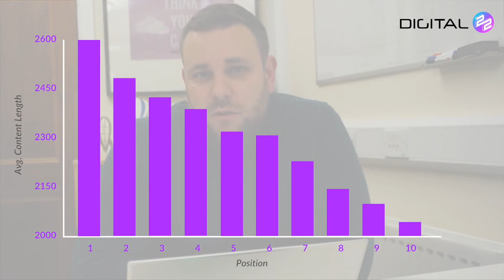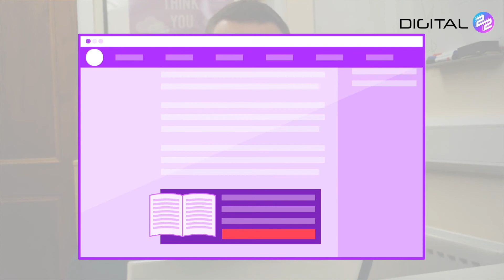How long should my blog posts be? Inbound Marketing FAQ's by Digital 22 - Episode 3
In episode 3 of Inbound Answered, Rikki discusses how long blog posts should be and also highlights some awesome tips to make sure you're getting the most from your blog content.